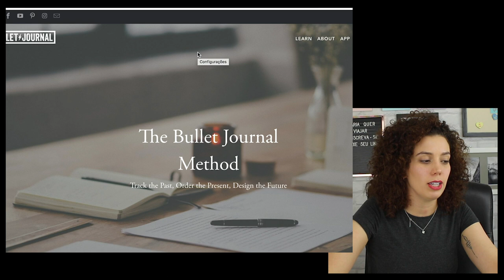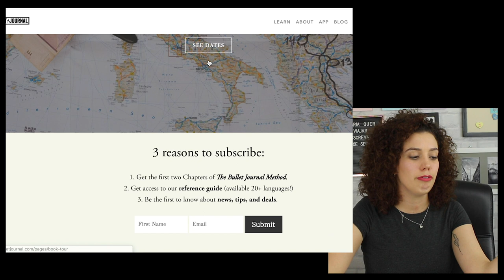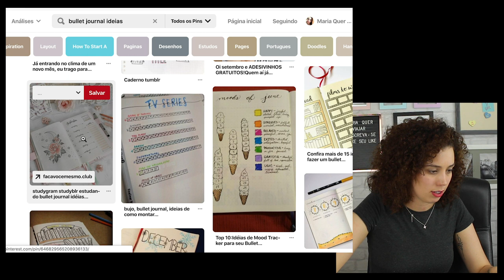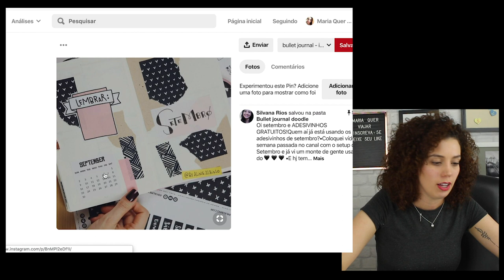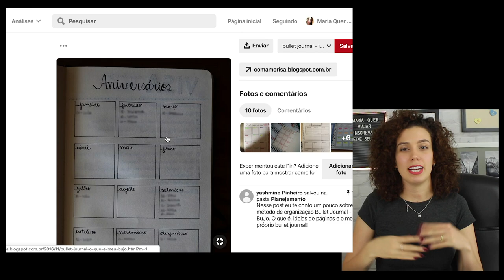O QUE É BULLET JOURNAL? VOCE FARIA UM?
Eu vi várias pessoas falando sobre isso e já tava super curiosa pra entender o que é! Eu expliquei tudo nesse vídeo e ainda mostrei como você pode pesquisar e fontes para que você pegue ideias e inspirações pra fazer o seu!

Meu amigo querido Jimmy tbem esta fazendo esse desafio, acompanhe la tbem:

YouTube.com/jimmyanthony